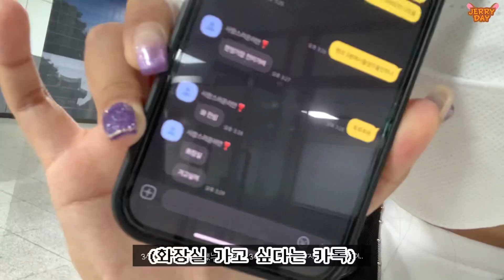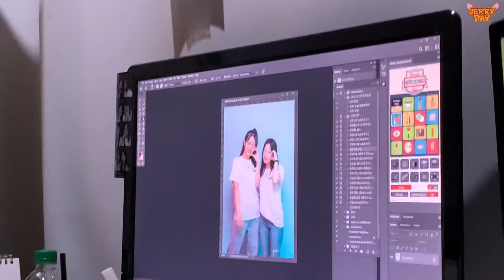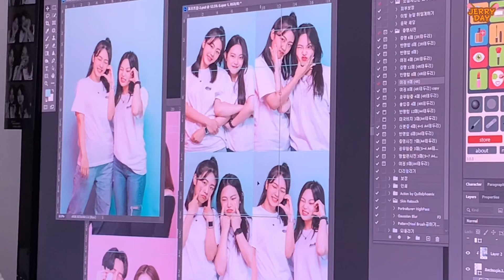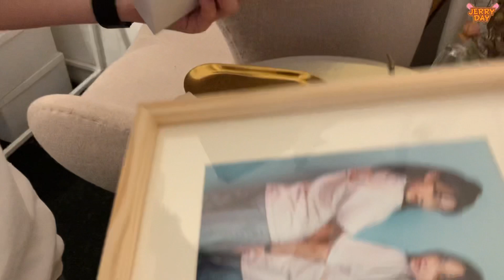여름이야기☁️ 6월에 찍은 고닥교친구와 우정사진 VLOG💙 [JERRY DAY]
안녕하세요 6월에 찍었던 브이로그를 이제야 업로드 하네요..ㅎㅎ
조만간 영상을 자주 올릴려고 합니다
찍어둔 영상은 많지만 편집을 못하고 있어서… 6월에 찍은 영상을 이제서야 ㅠㅠ
앞으로도 더 많은 영상 가져올테니 많이많이 봐주세요!

🐹 오늘도 제리데이! 재밌는 영상 앞으로 가져올테니 '구독'과 '좋아요' 많이 많이 눌러 주세요!